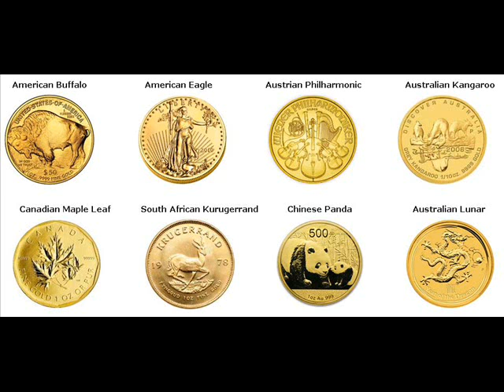Gold Coins For Sale Q Oklahoma